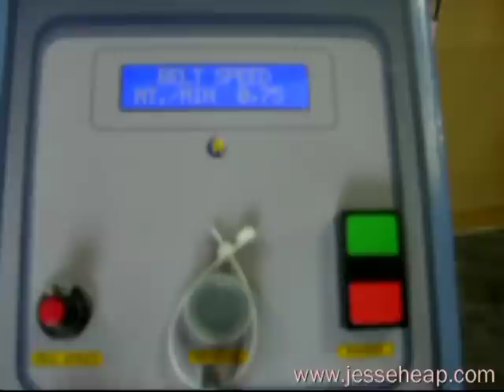AIT 6572 Heat Press - Cut Sheets Demonstration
The AIT 6572 CPO Heat Press is specifically designed for digital dye sub printing of apparel and other industries that require cut part, engineered prints. A new self contained, oil heated drum system assures uniform heat across the width of the cylinder and the lowest possible power consumption. AIT oil heated drum systems use 50% less electric power than all electric machines.